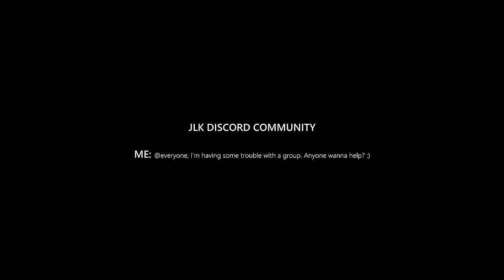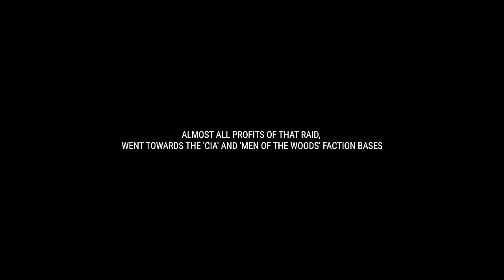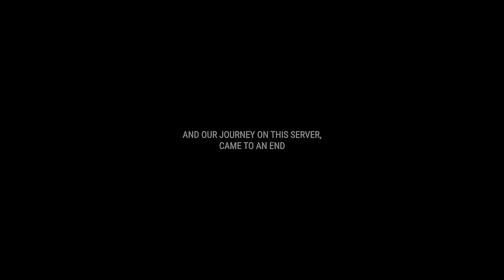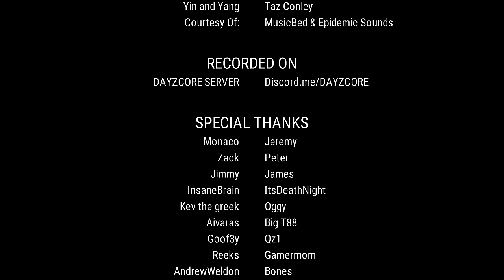RETRIBUTION! - DayZ (Movie)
Massive thanks to every person in the community who helped and contributed to this final raid, or any moment during this story.

Excluding cinematics, and narration - every element of this video is 100% raw, and organic footage streamed live on Twitch.

Recorded on: DAYZCORE SERVER (PC)

Nitrado is a server host for all kinds of games including dayz! Get your own with the link above.

MUSIC
Music Used in this Video:

Intro - 0:00
The Story - 1:55